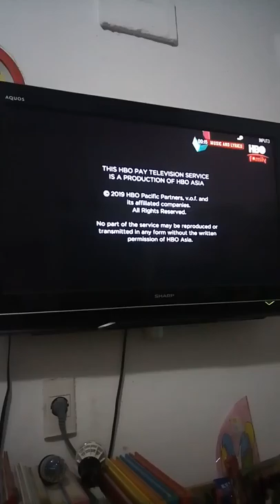Music and Lyrics - HBO Family Intro